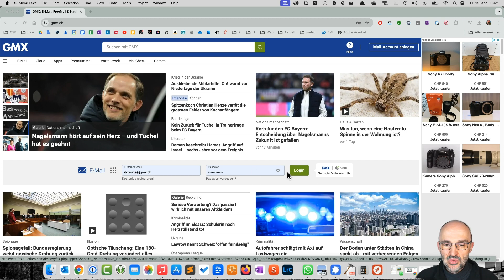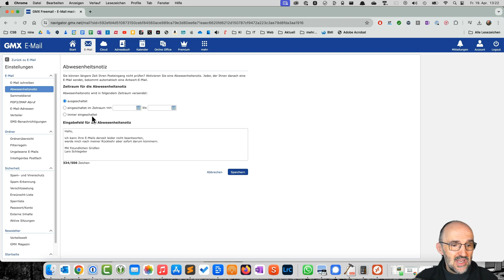So einfach stellst du die ABWESENHEITSNACHRICHT in GMX ein 📧